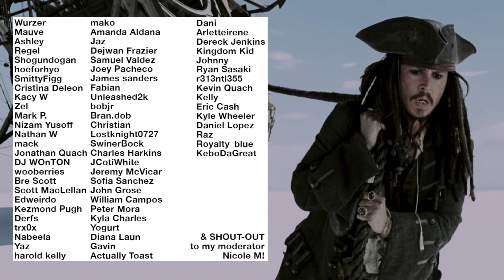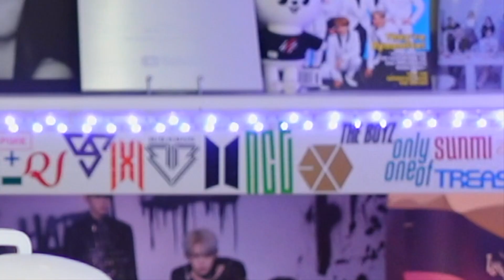AN OG KPOP STAN'S POV— EXO "Let Me In" & "Hear Me Out" M/V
⇘MORE OF XTHINA⇙

Supposedly "original gangster”, can be seen as “old generation", personally viewed as “old-school”. I’ve been into Korean music since 1998 when I was 15, and since then, an "OG KPOP STAN" was born. For a bit of dance background details, feel free to check out my "About" section!

⇘ GET THE DECALS/STICKERS I HAVE ON MY WALL HERE ⇙

—XTHINA💜